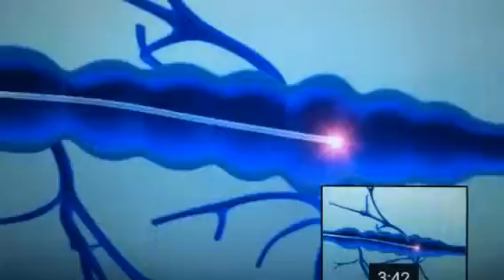Dr Especialista de varices en Asuncion Paraguay Dr Canata tratamiento laser 02121419